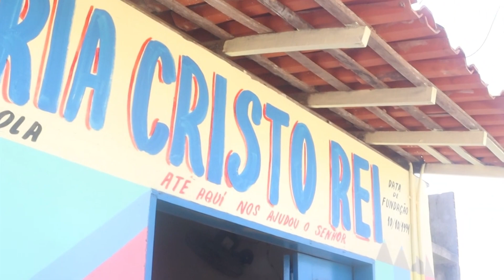UFMA leva alegria para crianças de Escola Comunitária por meio da Campanha “Papai Noel dos Correios”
Servidores e funcionários da Universidade Federal do Maranhão adotaram 86 cartinhas da Campanha Papai Noel dos Correios. Os presentes foram entregues para as crianças de 2 a 10 anos da Creche Escola Comunitária Cristo Rei, no bairro Sá Viana, em São Luís, nessa quinta-feira, 14.

A campanha de solidariedade surgiu há mais de 30 anos, após os empregados dos Correios ficarem comovidos com as cartinhas em letrinhas recém-aprendidas ou transformadas em desenhos coloridos, que chegavam até a empresa, e decidirem realizar os sonhos das crianças.

Em 2023, foram adotadas mais de 252 mil cartinhas em todo o Brasil, sendo 3.200 no Maranhão. Muito além de presentes, a campanha leva a felicidade e aprendizados às crianças.